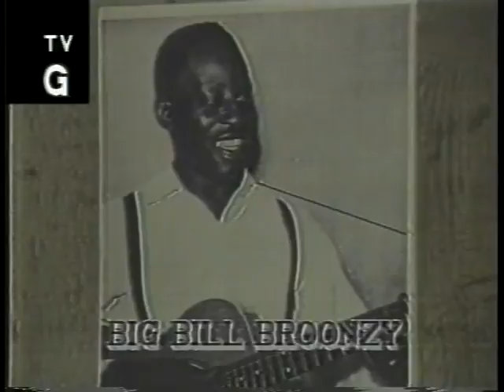Horses Sing None of It 230 Illegal Contraband 12 9 99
Liza DiSavino (guitar & pennywhistle), AJ Bodnar (piano & squeezebox), Mark Schaffer (mandolin, fiddle, vocals) and Jeff DeSmedt (string bass) play spirited contradance tunes & other assorted tomfoolery